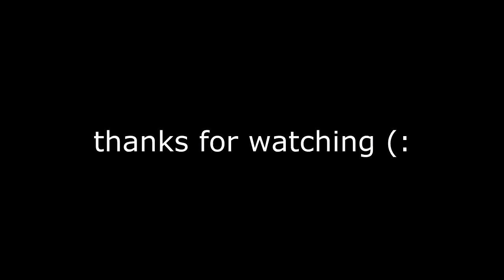PsyQo Javi: Leftys & Shit #3 !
Hey Guys Javi Here like i always do i upload leftovers and shit before my episode so that means my episode is gonna be out soon! and is gonna insane :D so stay tuned mothafuckas and i love vagina and as you can see most of my clips were sick hitmarkers and i know that i suck :c